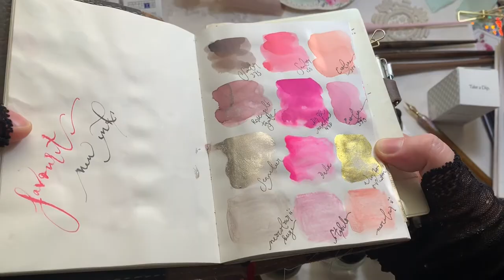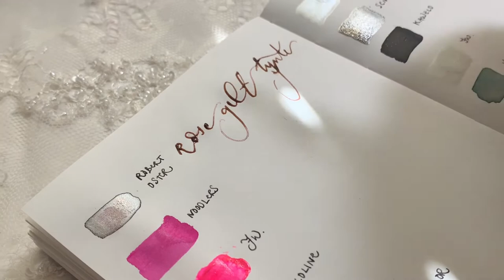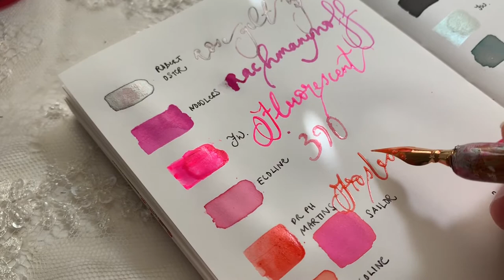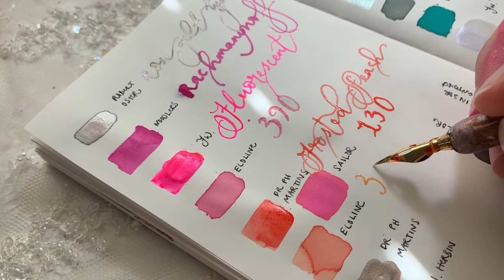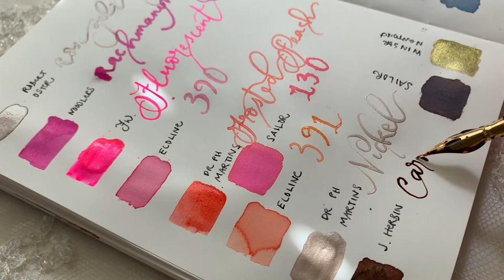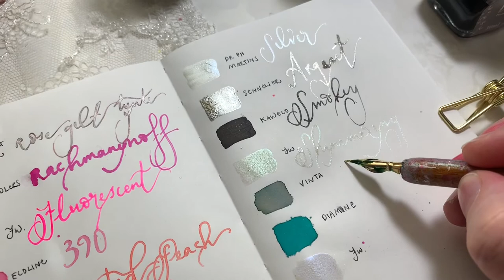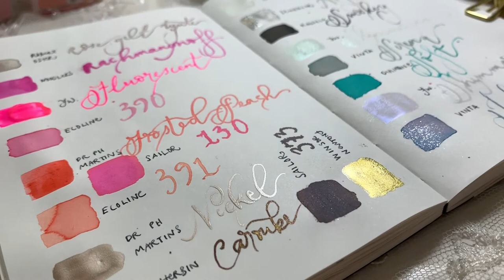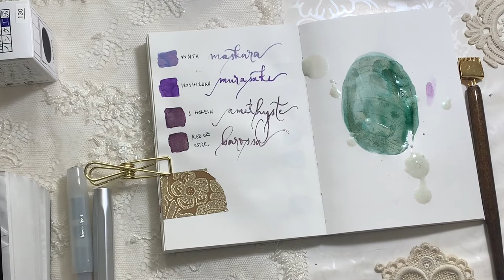Ink Swatching Day! Robert Oster, Diamine, Sailor, Vinta, Dr Ph Martins & more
Hi Lovelies! Today is finally the day we swatch inks! I will post a list of which ones are fountain pen friendly & which are for nib pens soon,

But basically the Robert Oster, J Herbin, Diamine, Iroshizuku, Vinta, Noodlers, & Kaweco are for fountain pens, while the Dr Ph Martins, FW, Winsor & Newton & Sennelier are for the dip pen.

You also get a surprise behind the scenes with my sister ☺️ As I mention in the video, I’ve been complaining to her how come she can post one 20 second video & get a million views, when I work for hours on these videos & see other creators flying ahead, while my channel struggles along.. . And I wanted to let you know this is healthy competition between sisters, but I also do question wether or not I should be putting my time & energy into other things, that is not to say i haven’t seen & appreciated all of you! I am So Grateful to each & every one of you who supports the channel & has been so dear, I really do cherish you & our conversations & interaction. But is is frustrating when I post content, someone simplifies it, doesn’t give me credit, & they get half a million views & I get only a few. Anyway, I’m just struggling to figure it all out, because that’s part of being responsible, trying to do the best  with your time, etc, but I also want to let you know if I ever can’t keep posting, it’s not because I don’t appreciate you, this channel just might not be sustainable. Thanks again for being so wonderful! You really have made my days brighter! ✨💌

My Etsy

Have a gorgeous day Lovelies!!!
dear wishes,